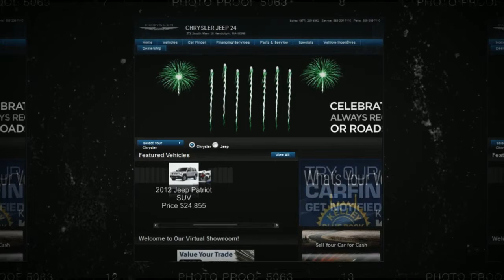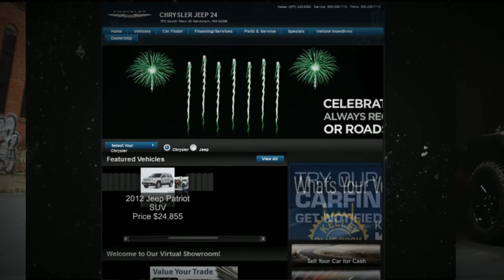Jeep Drive Experience | Call of Duty XP Jeep Drive Experience | Boston, MA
Jeep Drive Experience | Call of Duty XP Jeep Drive Experience | Boston, MA.  Chrysler Jeep 24 of MA Offers Quality New & Used Jeep Vehicles to the Boston MA area.

Chrysler Jeep 24
572 South Main St Randolph
MA 02368